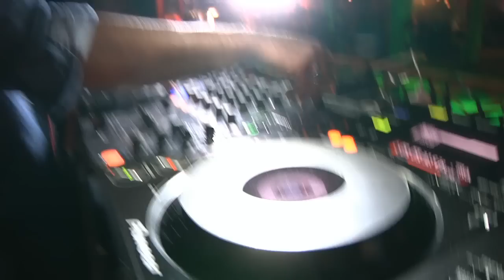Trailer Angora Events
Foto & Videoproduction